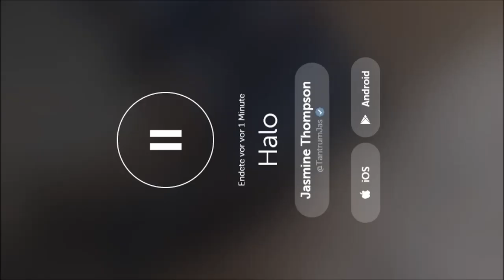Halo - Jasmine Thompson (Periscope)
Jasmine Thompson & Ben Martinez during a Periscope rehearsal on July the 7th